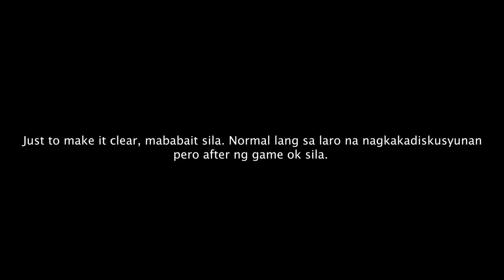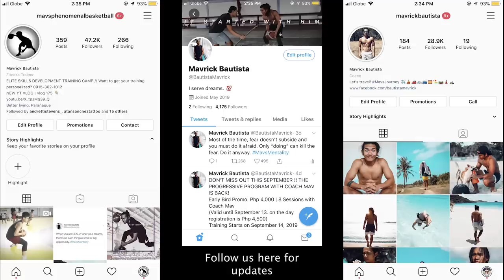DISKUSYUNAN NA NAMAN!! // AYAW NILA LUMABAN PAG TAO TAO | (DAYO: S2. E9. PART 3) | vlog 330